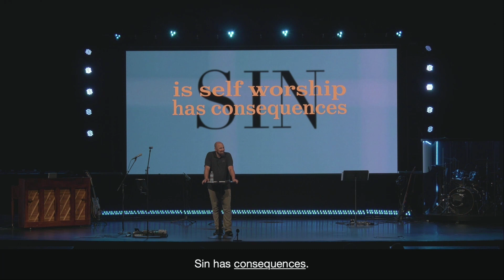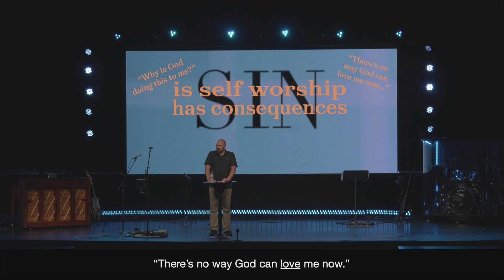Heal My Whole Life | Pastor Nick Engle | Retro Healing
Does God still love you? Do your sins have consequences? What is sin, anyways? ! In today's message, you will hear the answers to these questions, and more! Join us as we conclude our series, Retro Healing!

GIVE: to support our growth and ministry impact in our community